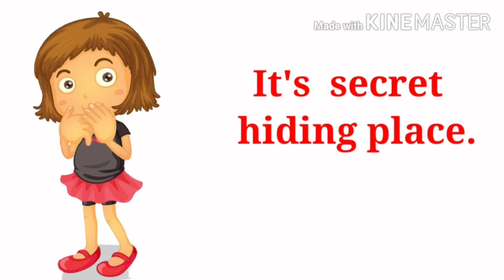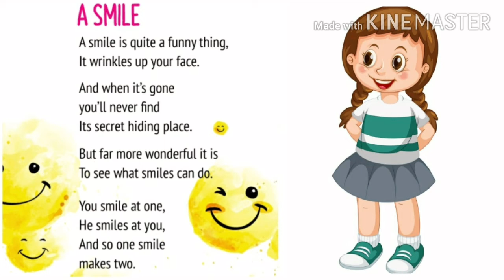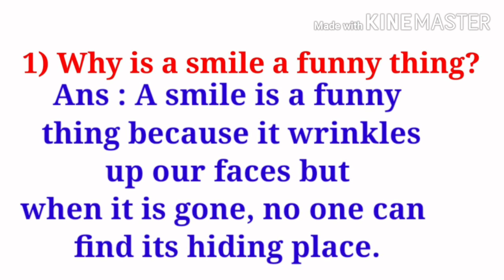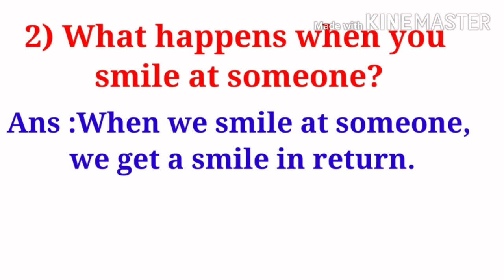A SMILE😊(poem)# Std 2# with Marathi explanation # Questions &Answers New words meaning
A Smile poem with full marathi explanation  with pictures
Learn questions and answers
New words with marathi  explanation  and pictures
Do Activity and enjoy poem

My channel
Learning  with Ratika Chavan